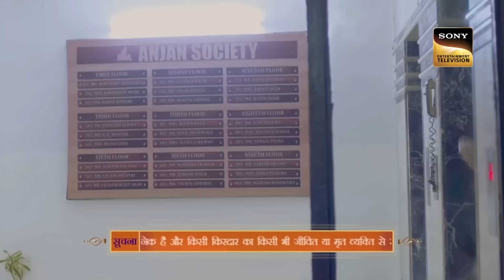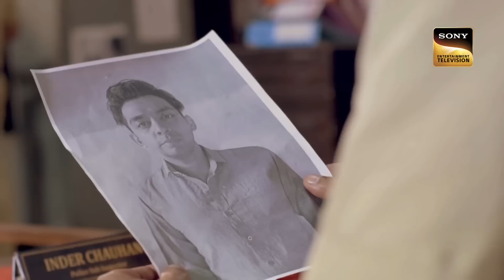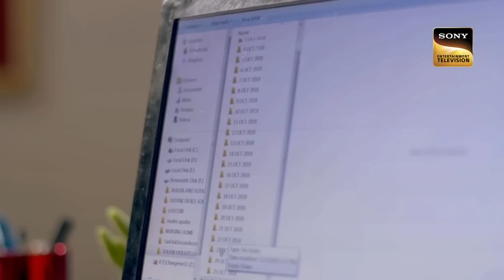Beautiful Women | Crime Patrol | An Unfulfilled Dream Of An Expecting Mother | 25 Jan 2023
It is a story of an expectant mother who imagined a happy life for her child. Today's girls have to still fight for their living, her husband crushed all her dreams and she was thrown out. How will she fight for justice?

Show Name: Crime Patrol
Host: Anup Soni
Episode: 164

Beautiful Women | Crime Patrol Satark | An Unfulfilled Dream Of An Expectant Mother | Full Episode